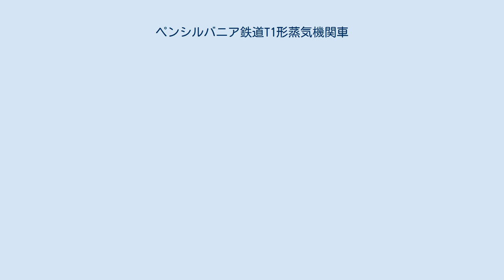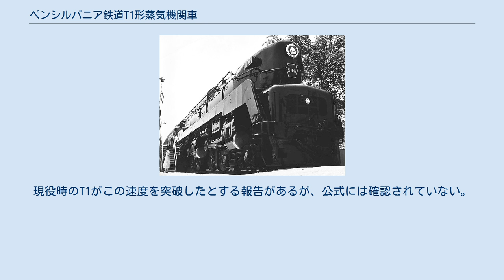ペンシルバニア鉄道T1形蒸気機関車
T1形は、ペンシルバニア鉄道が製造した旅客用のテンダ式蒸気機関車。
レイモンド・ローウィの意匠による流線型の車体と先進的機構で有名になったが、慢性的な空転という致命的欠陥と、蒸気機関車からディーゼル機関車への動力近代化の波が相まって、短命に終わった。
 この機関車の特徴としてはデュープレックス式という機構を持つことが挙げられる。
これは動輪4軸を前後2組の動力機構に分けたもので、マレー式と似ているが2つの動力機構の間に関節がなく、1つの台枠に一体化しているという相違点がある。
デュープレックス式機は1938年にS1形6-4-4-6（車番6100) が1両のみ実験製造されており、T1形はその小型・実用性向上版として登場した。 戦時中の1942年に試作機2両（車番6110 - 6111）がボールドウィンで製作され、戦後にアルトゥーナで25両（車番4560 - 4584）、ボールドウィンで25両（車番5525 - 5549）の計50両が量産されている。
 T1以前にペンシルベニア鉄道で新規に開発された旅客用機関車は、1914年から1928年まで生産されたK4s形と、1929年に実験的に生産されたK5形だけだった（性能に大差が無かったためにK5は2両のみの生産となっている）。
 1930年代に入ると、K4が牽引可能な車輌数では運搬能力に不足が見られるようになり、重連で牽引する状態になる。
予備の機関車で運行自体は継続できていたものの、2輌の機関車にそれぞれ2名の乗員を乗せるので列車毎の経費が割高になってしまっていた。
また、ライバル社のニューヨーク・セントラル鉄道では、4-6-4「ハドソン」や4-8-2「マウンテン」型、4-8-4「ノーザン」などの新型の蒸気機関車を製造しており、ペンシルベニア鉄道の蒸気機関車は時代遅れになりつつあった。
そこで、常態化したK4形重連運用を1両で置き換えできることへの期待も含めて、より大型の旅客用蒸気機関車の開発が決定された。
 1930年代後半、ペンシルベニア鉄道は蒸気機関車の開発を開始したがそれは従来までの保守的な開発とは異なっていた。
長年開発に協力したボールドウィンの設計者達は同社の最新の概念であるデュープレックス式の導入を提案した。
これは関節式機関車のみが備えていた2組の走行装置それぞれにシリンダーと連接棒を備えるという仕様を一体の台枠に収めたものである。
これにより、シリンダーの小型化と連接棒や主連棒の軽量化が可能となった。
デュプレックス式では主連棒の動きが完全に揃うことがないので、軌道上での「ハンマーブロー」を低減する事が期待され、小容積の気筒によって高速走行が実現できる予定であった。
 この車両は構造上の問題を抱えていたために、その運用・整備が困難であった。
 デュープレックス式には主連棒の動きが完全に揃うことがないために空転しやすいという特徴があり、加えてトルクがあまりに強力過ぎたことによって車輪とレール間の粘着力不足が問題になったのである。
マレー式では主連棒の動きは自然と同期されるものであり問題とはならなかった。
対策としてポペットバルブの変更や気筒の変更なども加えたものの解決せず、豪快なスリップは鉄道ファンを喜ばせただけに過ぎなかった。
 保線員や整備員にとって悪夢としか言いようのない事態であり、K4形の復帰やディーゼル機関車に代替される形で、たちまちT1形は花形特急から普通列車に格落ちしてしまった。
 ある鉄道史家は「火室面積とボイラー容量以外はすべてよくできてる」と褒め、実際その二つが問題だったのであり、トルクが限度を超えたものでなければ、デュープレックス式にもハンマーブローの低減というメリットがあったのである。
また鉄道研究家で元国鉄技術者の久保田博はT1を「実績のない技術には慎重にならなければならないことの凡例」と評価した。
 T1形は1953年まで運用されたが、問題の原因究明と解決がなされないまま運用を終了した。
保存機は存在しない。
 2014年から非営利団体「The T1 Trust」が53両目のT1となる5550の新製を行っている。
5550の完成予定は2030年ごろであり、イギリスのマラード号が1938年に記録した時速203 kmの蒸気機関車の世界最高速度を突破することを目的としている。
現役時のT1がこの速度を突破したとする報告があるが、公...